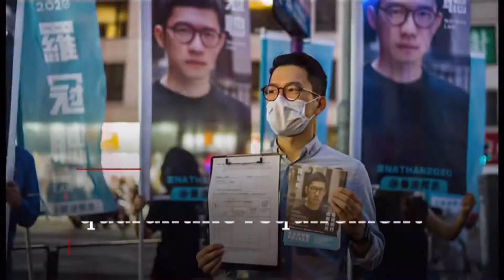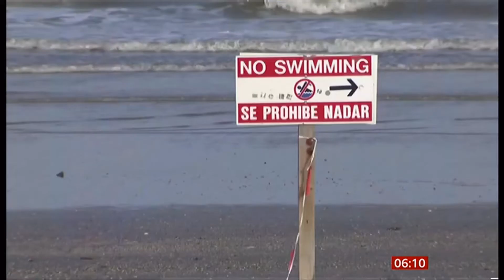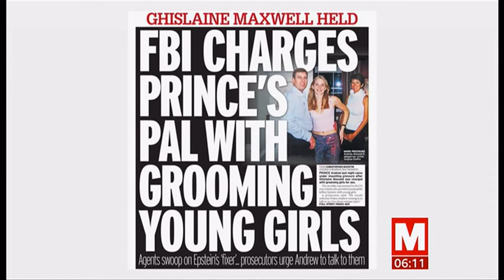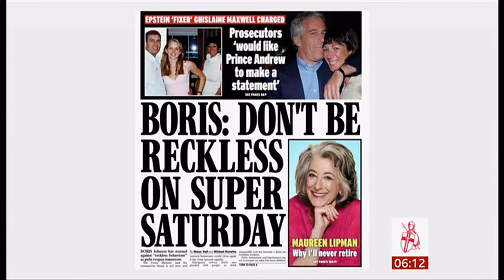Coronavirus (Covid-19) & Headline updates (see description) (Global) - BBC News - 3rd July 2020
USA - Ghislaine Maxwell arrested in Jeffrey Epstein case (more at end),
UK - lifts quarantine requirements,
Hong Kong - leading protester flees,
USA - infections soar as economy
UK-EU Brexit woes,
Australia - charges for ABC journalist over classified documents,
USA - 4th July celebrations in lock down,
Colombia - ELN arrests,
UK - flu jab for all over 50s to help NHS over coming winter and pandemic,
USA - record number of pandemic cases,
USA/UK - Ghislaine Maxwell in papers and Prince Andrew wanted yet again.